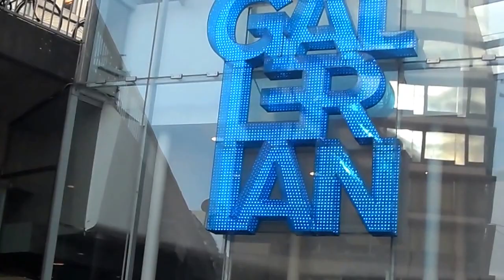Exterior de Gallerian